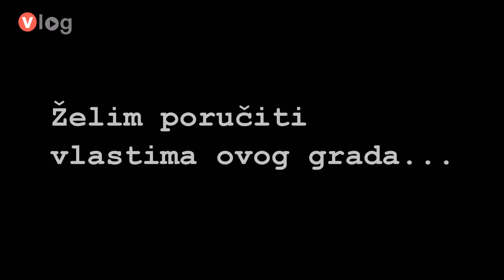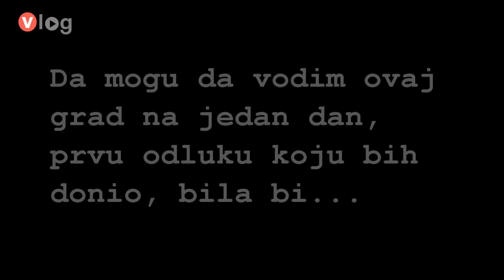100 priča mladih - Ibrahim Begić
Ibrahim Begić rođen završio srednju školu, voli srebreničku prirodu ali je i dalje negativan u pogledu budućnosti za mlade. Želio bi da Srebrenica oživi i svim građanima ponudi bolji život.

Projekat "100 priča mladih" podržan od strane Australijske ambasade.